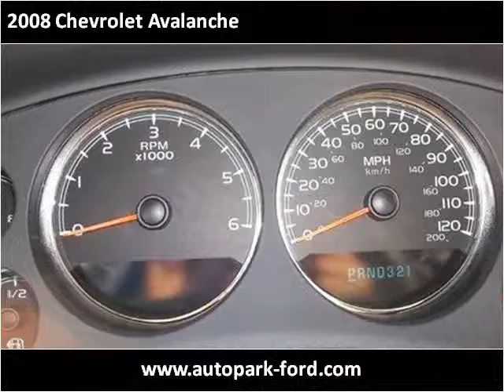2008 Chevrolet Avalanche Used Cars Sturgis MI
This 2008 Chevrolet Avalanche is available from The Auto Park Ford.